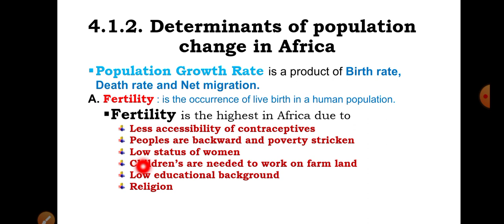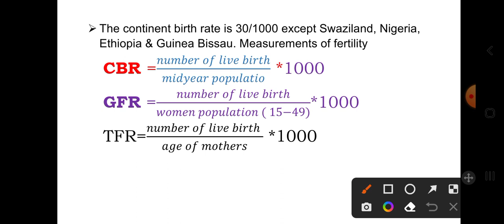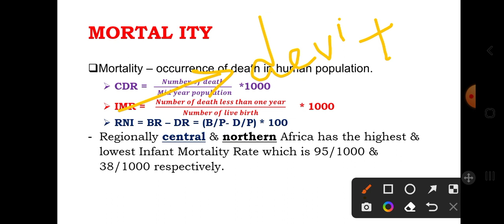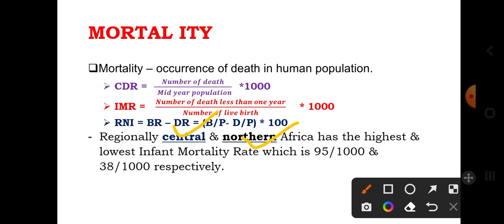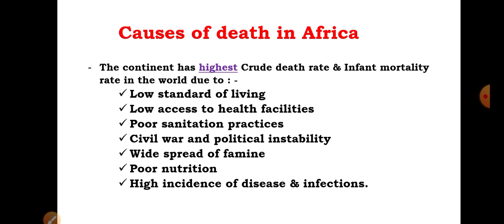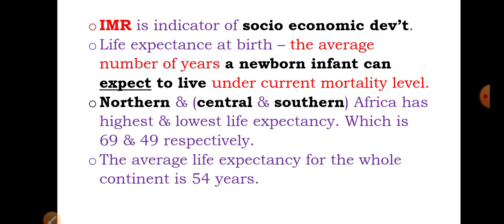Fertility and mortality in Africa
In this video I like to share about determinans of population (Fertility abd Mortality )in Africa